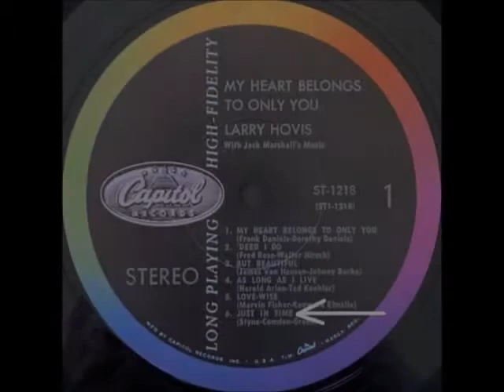Larry Hovis - Just in Time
Larry Hovis singing Just in Time. The song appeared on Side-1 of My Heart Belongs To Only You, a 1959 LP released by the Capitol Records Label.

The track can also be heard on a 2020 2-album compilation CD called The Best Voices Time Forgot, released by the Fresh Sound Records Label.

It was written by Styne, Comden and Green.